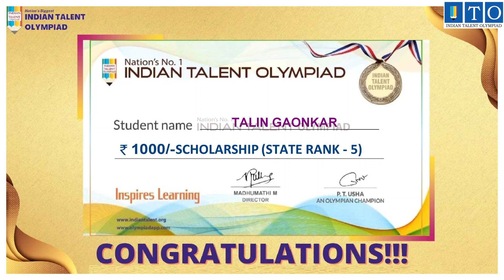Olympiad Achiever STATE TOPPER RANK - 5 TALIN GAONKAR- PANAJI, GOA